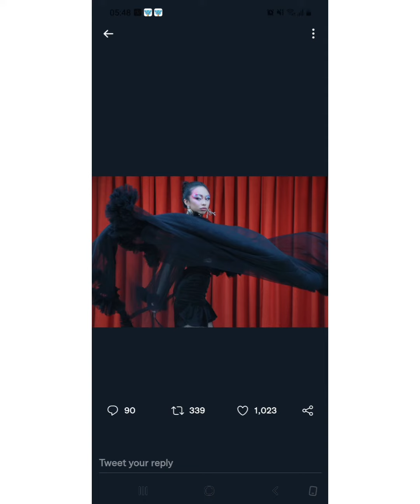Nag iisang Amakabogera umabot ng 1M views congrats maymay entrata@lhotlottvchanel3823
Kinabog mo ang lahat sa iyong husay at galing sa Amakabogera may bagong pasabog na nman abangan sa Nov.19 si @MaymayEntrataMusic